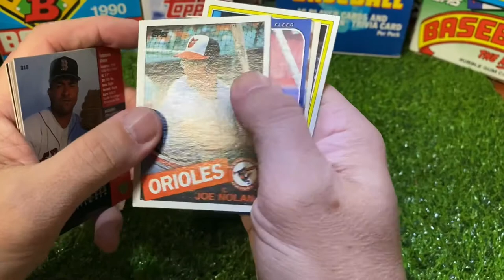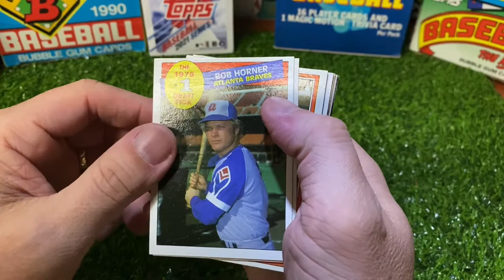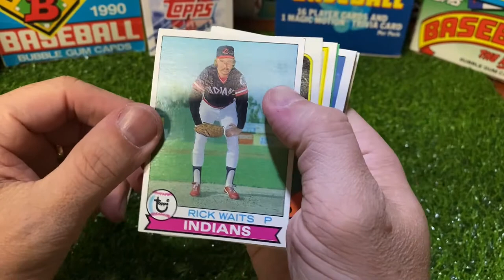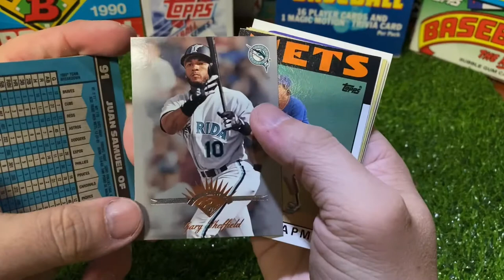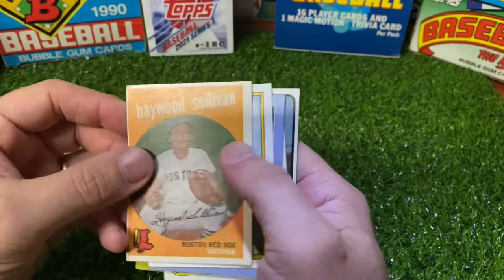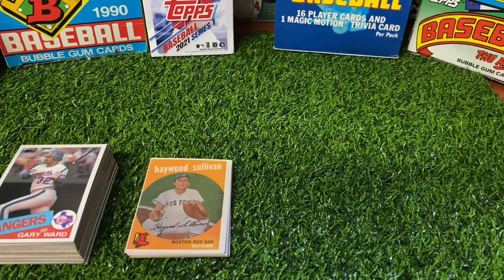Repacked Wax - Box 2 - Part 9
I got 4 boxes of 36 packs from Repacked Wax. I will be opening these as a series.